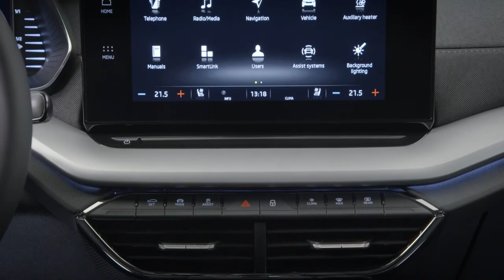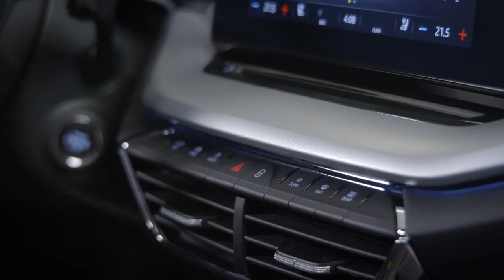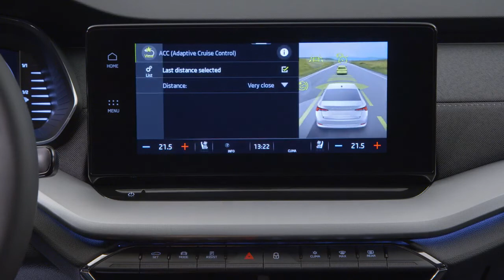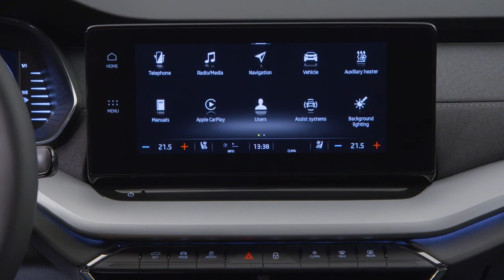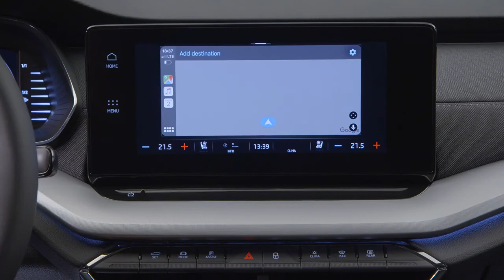Yeni Skoda Octavia 2020 Model Tanıtım Videosu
Skoda Octavia
Her zamankinden daha iyi, daha geniş, daha güvenli, daha bağlı ve daha duygusal: Dördüncü nesil neslinin lansmanı ile Škoda yeni boyutlara ulaştı. Škoda markasının kalbi ve motoru selefinden daha uzun ve daha geniş, daha büyük bir bagaja sahip ve yeni Škoda tasarım dili sayesinde daha da duygusal. Yeni iç mekan konseptinde mükemmel miktarda yer ve olağanüstü işlevsellik, yüksek kaliteli malzemeler ve akıllı detaylarla birleştiriliyor. Yenilikçi bağlantı ve yeni yardım sistemleri, konforu ve güvenliği daha da üst seviyelere çıkarır.

Skoda AUTO CEO'su Bernhard Maier, “Octako, Škoda için çok büyük bir öneme sahip. Bu arabayı tamamen yeniden geliştirdik. Sonuç, tüm zamanların en iyi Octavia'sı - daha geniş, pratik ve daha güvenli. 60. yıldönümünde, en yeni neslini tam zamanında açıklayarak, ileriye doğru atılmış büyük bir adım attık, Octavia, şirketin ve markanın olumlu gelişimine önemli katkılar sağladı. Yeni neslin bu olumlu gelişmeyi sürdürmede rol oynayacağına eminim. ”

Octavia üretiminin 1959'da başlamasından 60 yıl sonra, Škoda şimdi 1996 yılında piyasaya sürüldüğünden bu yana en iyi modeli ortaya koyuyor. Dördüncü nesil Octavia, markanın kalbi ve motoru ve aynı zamanda en yüksek hacimli modeli olmaya devam edecek. Üretilen 6,5 milyondan fazla birim ile şimdiye kadarki en çok satan Škoda ve hem Çek ülkelerinde hem de dünyadaki diğer birçok pazarda uzun yıllardır gerçek bir simge olmuştur. Bunun nedenleri açık: modern bir tasarıma ve modern bir teknolojiye sahip, verimli, son derece pratik ve kaliteli; para için olağanüstü miktarda yer ve üstün değer sunar.

Yeni alternatif güç aktarıcılar ve verimli motorlar

Škoda Octavia daha önce hiç bu kadar verimli, çevre dostu ve dördüncü nesildeki kadar alternatif güç aktarma organlarında bulunmamıştı. İlk defa, diziliş bir plug-in hibrid, Octavia iV içerir. Daha da optimize edilmiş olan benzinli motorların bazıları, şimdi yenilikçi hafif hibrid teknolojisi ile donatılmıştır, dizel motorlar ise en yeni EVO jenerasyonundan gelmekte ve yüzde 80'e kadar azot oksit üretmektedir. Çok çeşitli güç aktarıcıları 81 kW (110 PS) ile 150 kW (204 PS) arasındadır. Depolarında 17,7 kg doğal gaz (CNG) bulunan Octavia G-TEC, çevre dostu ve verimli CNG modunda 523 km'ye kadar koruma sağlayabilir. Škoda Octavia iV'de, 1.4 TSI benzinli motor ve bir elektrikli motor, 150 kW (204 PS) kombine güç çıkışı sağlar. 13 kWh enerji sağlayan 37 Ah kapasiteli, yüksek voltajlı lityum iyon akü, WLTP döngüsünde 55 km'ye kadar tamamen elektrik aralığı sağlar. En yeni EVO nesli 1.0 TSI veya 1.5 TSI benzinli motorla donatılmış eTEC çeşitleri, DSG ile donatıldığında hafif hibrid teknolojisine sahiptir. 48 voltluk kayış tahrikli marş motoru ve 48 voltluk lityum-iyon akü kullanarak, fren enerjisini geri kazanmak, yanma motorunu elektrikli bir destek sağlayarak desteklemek ve motor tamamen kapalıyken denize indirmek mümkündür. EVO dizel motorları, AdBlue®'nun birbiri ardına düzenlenmiş iki katalitik konvertörün önüne özel olarak enjekte edildiği yeni bir “ikiz dozaj” egzoz gazı işlemi uygular. İsteğe bağlı Sürüş Modu Seçimi içeren Dinamik Şasi Kontrolü vardır.